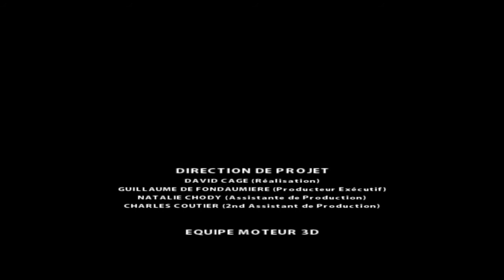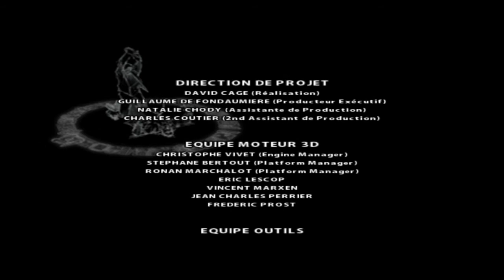" L'affrontement final " Let's play fr Farenheit ps2 épisode 8 FIN loul5100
Let's play de Farenheit en français sur ps4.
épisode 8 FIN: " L'affrontement final "